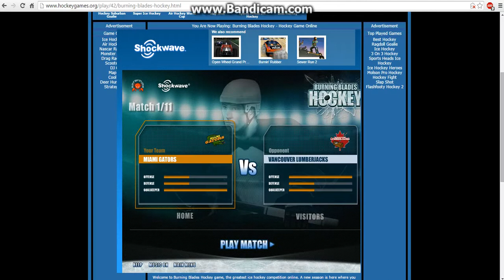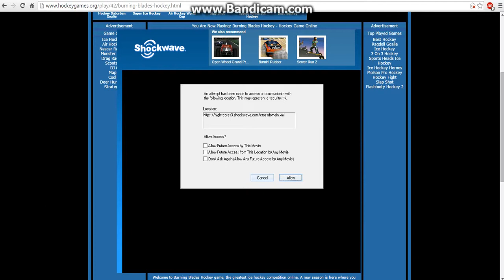Burning Blades Hockey Game 1/11 vs Vancouver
new series. also i was really tired so excuse my terrible commentary